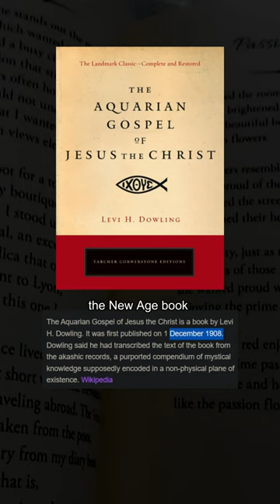Jesus in Hinduism